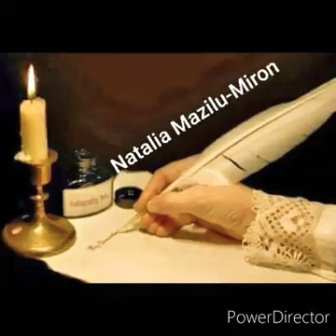A FOST ODATĂ O POVESTE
Autor: Natalia Mazilu-Miron
Foto: Internet